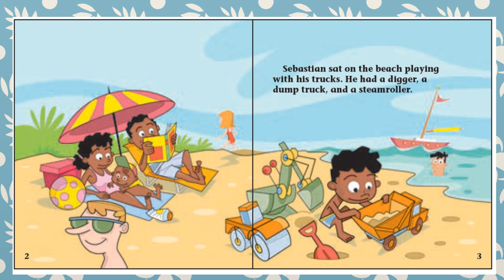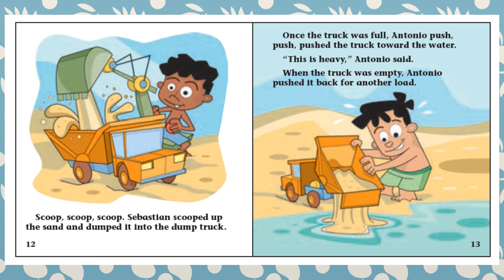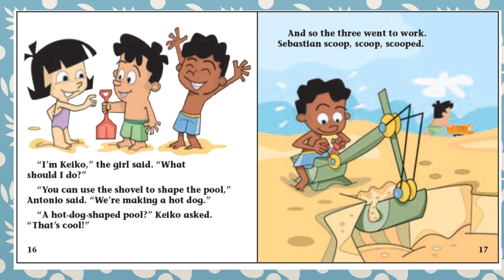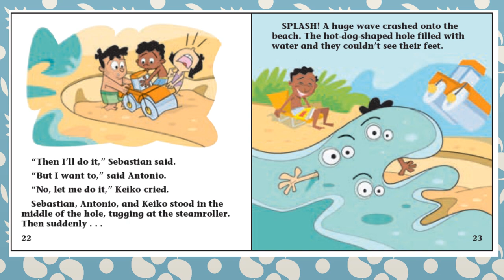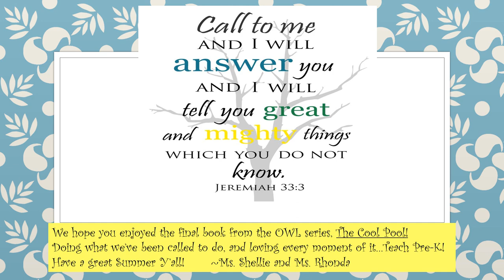8.4 The Cool Pool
This is a read aloud of one of the stories from the OWL curriculum. This can be used on the promethean board to enlarge the weekly book and to have it read aloud for the students.